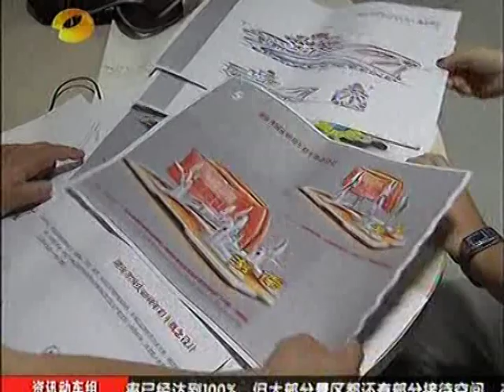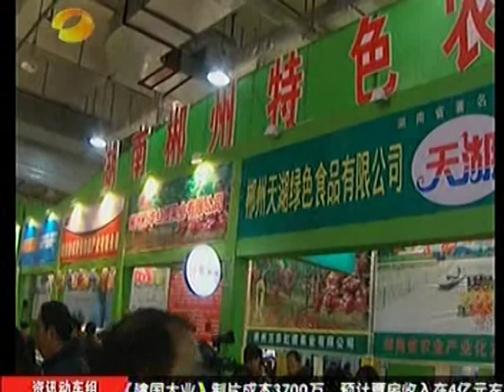胡锦涛主席 習近平中央書記處 全國小康发展时代 Red China Communist Chinese Government